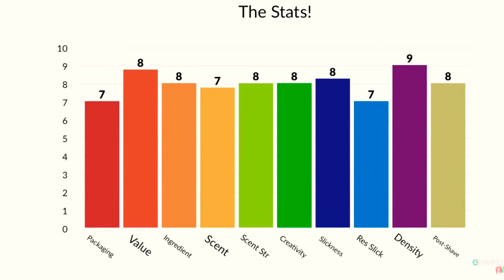Uncle Jon’s Soap: Cedar Lodge Shaving Soap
I have previously described the Uncle Jon’s as a brand that is special for me because it was the first artisan soap I’ve ever experienced. 2 years or so ago I bought a 5 pack samples and experienced several scents that are still among my favorites. Cedar Lodge is no exception.

Cedar Lodge’s scent is fairly simple: a heavy base of cedar that opens with sharp pine and warm Sandalwood at its heart. It is simple, but well blended and in my opinion is a must try for folks who love woodsy or tree scents. The scent is on stronger side of medium strength and remains at said strength once it is lathered up. I recommend trying to with a mentholated pre-shave soap to give an alpine kick. I once combined 1/3-2/3 of Uncle Jon’s minty “Menthol” scent with CL and the result was magic. I’ve told Jon on a few occasions that he needs to make a scent blending the two together and called it “Ski Slope” or “Skin Lodge”, but buying both and using them together is the next best thing!

Uncle Jon’s soap base is in it’s 3rd or 4th iteration with Tallow and shea butter. The soap is firm in the container but loads very easily and will along time due to this firmness. It is a cold process soap so, like Mike’s Natural Soaps, the soap tends to shrink in the container and will rattle around after a few uses. I simply use my thumbs and press it back into the tub and that works to keep it secure for a good while.

This soap base is fairly thirsty and performance is good in all areas with good slickness, excellent lather density, adequate residual slickness, and a good post shave feel if the proper amount of water is used. The post shave really shines when the lather is dialed in and I see marked improvement over the previous shea butter-less Tallow Base. So, you will have a great shave, but it’s not elite in any category aside from lather density.

I have elected to buy mostly 2 oz tubs for $9 a pop ever since Jon created that option. I have too much soap so being able to obtain scents I love in small quantities is welcome for someone like me. The containers are small and packed full, so there’s no room for loading unless one uses a small travel brush (and I do this while traveling). Buying a full tub at $16 (or $4/oz) is cheaper and more convenient since those tubs have plenty of loading space, but I still prefer the small options. Loading just involves removing a scoop and loading the soap from a bowl until it disappears into foam on the brush.

Jon is a very nice guy who is great with customer service and  will always rectify any issue that a customer runs into. Check out his legendary scent offerings at his webstore (I recommend Pipe Smoke, Bayrum, Pumpkin Spice, and Fresh Fresh Roast).